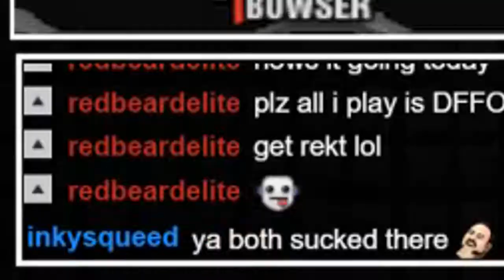Time for some Sora Action - Super Smash Flash 2 Online Matches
Fight a few people with my boi sora and other characters!!